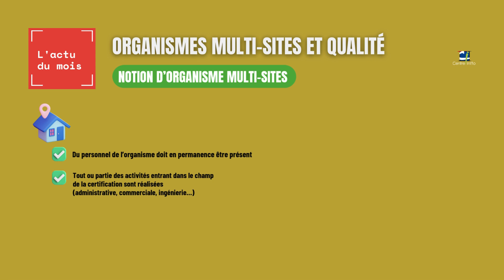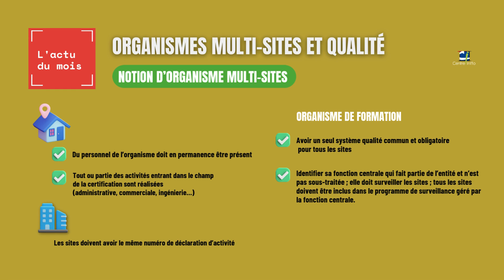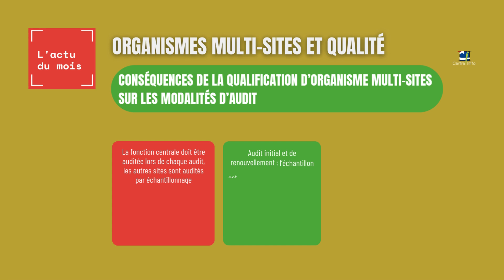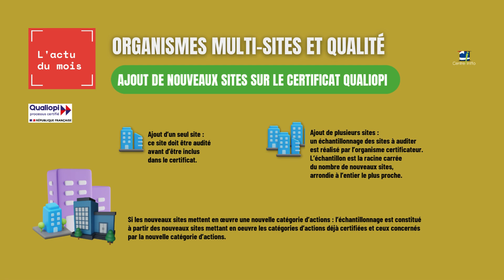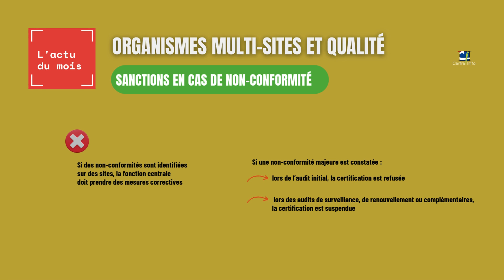Apprentissage et formation professionnelle - Organismes multi-sites et qualité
L’actu du mois :
L’équipe des Fiches pratiques du droit de la formation vous propose un nouveau rendez-vous mensuel en vidéo.

Novembre : Qu’est-ce qu’un organisme multisite au sens de la certification qualité Qualiopi ? Quelle sont les modalités spécifiques de ces organismes en matière d’audit ?

Nous mettrons en lumière un ou plusieurs sujets d’actualité juridique en matière d’apprentissage et de formation professionnelle.